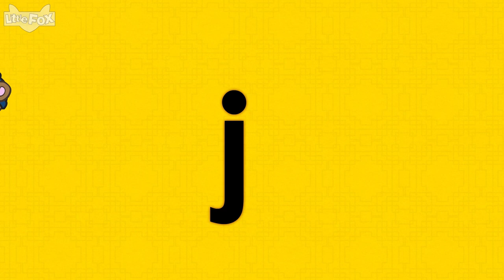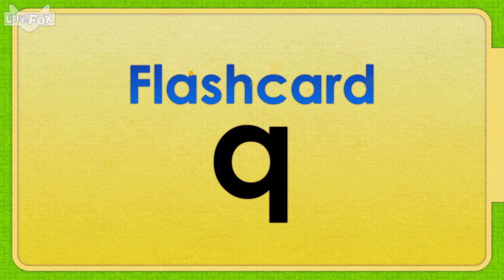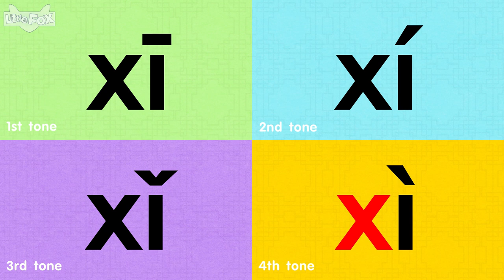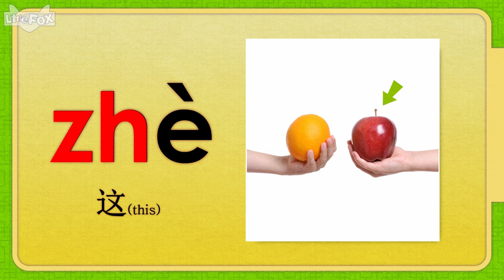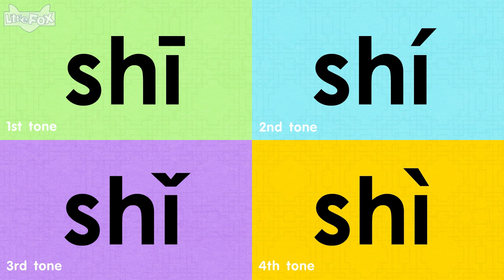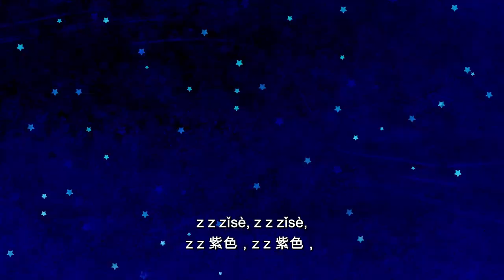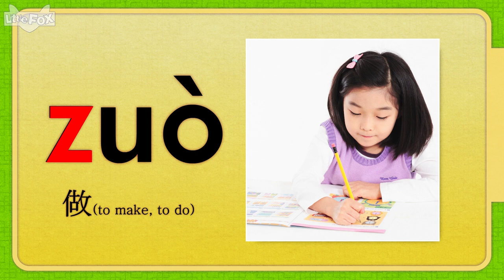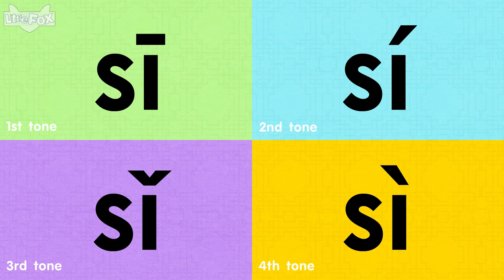Chinese Initials j~s | Chinese Alphabet | Pinyin Song | Mandarin | Learn Chinese | Little Fox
Readers learn the 21 Chinese initials with The Introduction to Initials series! Each episode introduces a new initial, with simple words that begin with the initial to learn the pronunciation.

00:00 Intro
00:07 j, q, x Song
01:20 The Initial j
03:36 The Initial q
05:51 The Initial x
08:04 zh, ch, sh, r Song
09:54 The Initial zh
12:09 The Initial ch
14:23 The Initial sh
16:31 The Initial r
18:46 z, c, s Song
19:47 The Initial z
21:57 The Initial c
24:02 The Initial s